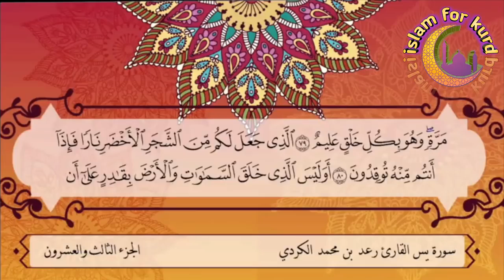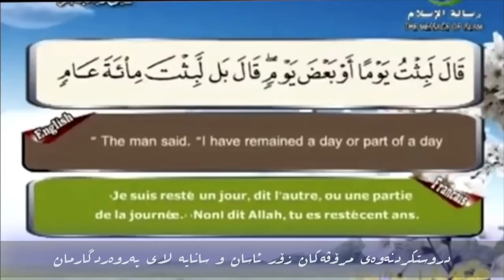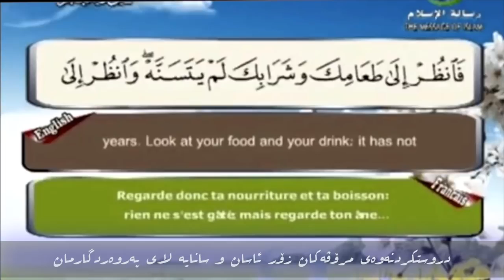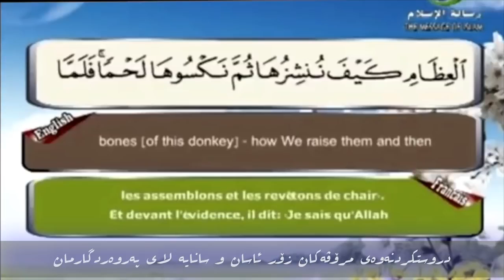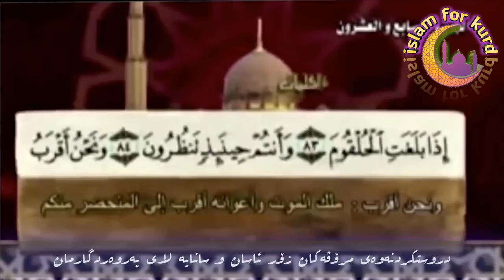"kuri pak" مامۆستا عبدالحمید خوای پەروەردگار چۆن مرۆڤەکان زیندودەکاتەوە